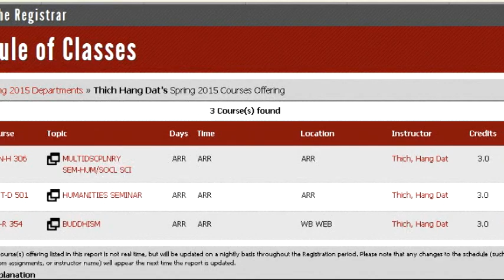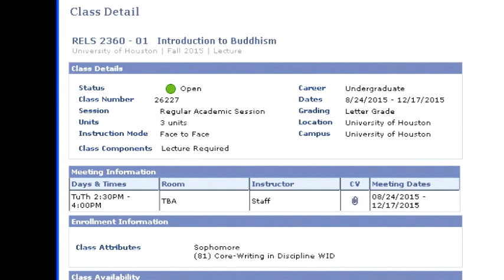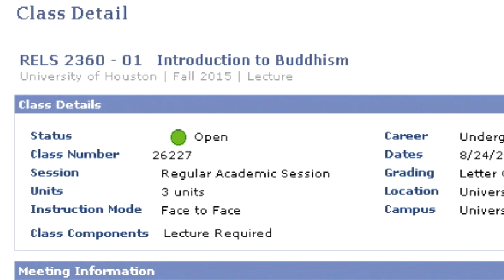150425 Ts Chua Phat Giac Chuong Trinh Thang Tien